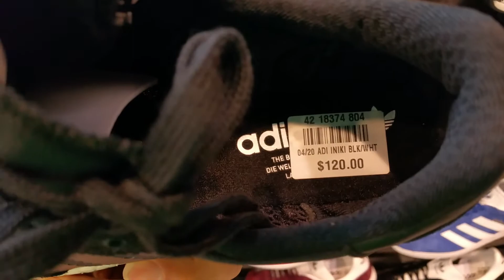Latest New Adidas INIKI Runner White Black Boost Drop Today 421 Full HD 2017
Latest New Adidas INIKI  Runner White Black Boost Shoes Drop Today 421 Full HD 2017!